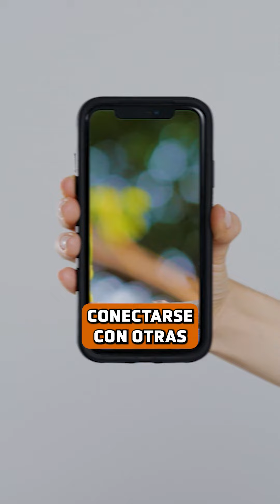¿Aves que se hablan por Skype?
¿Aves haciendo videollamadas? Investigadores estudiaron a 18 loros para ver si las videollamadas podían mejorar su bienestar en cautiverio.